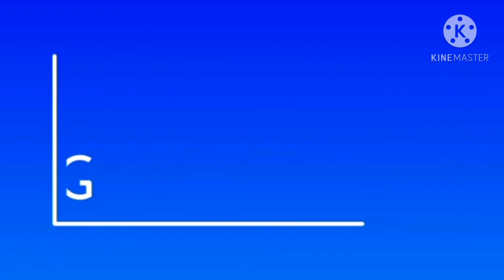smartcooking Potato carrot fenugreek leaves chatpati sabji lachha prantha ਦੇਸੀ ਸਬਜੀ ਲੱਛਾ ਪਰਾਂਠਾ😋🙏